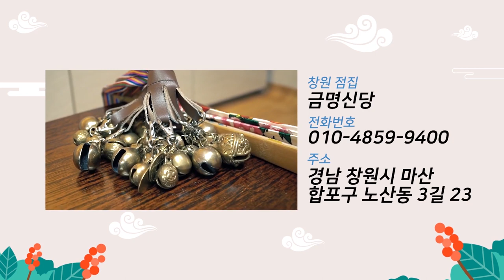★질풍노도의 청소년 시기 내 아이가 엇나가는 이유는 뭘까?★나도 겪어봐서 다 알지...창원점집 마산점집 금명신당